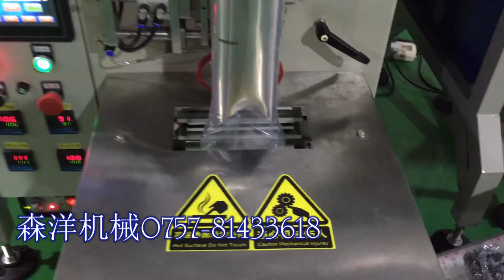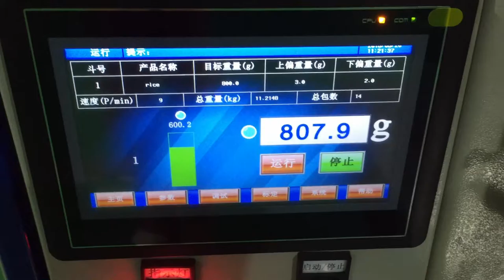Automatic packaging machine Weighing packing machine